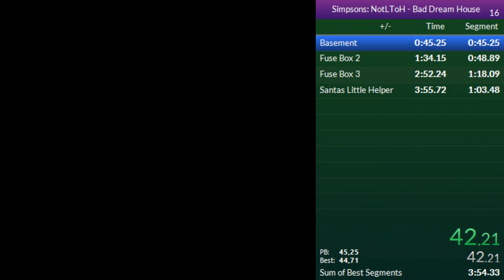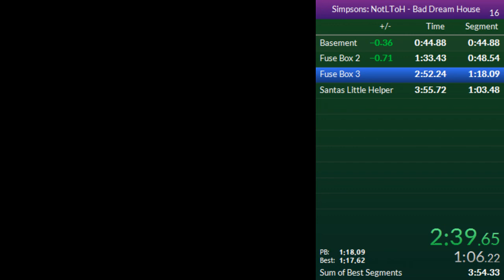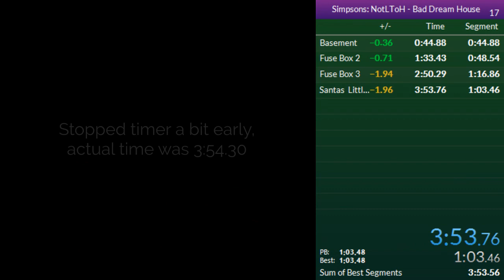Simpsons NotLToH (GBC) Bad Dream House Speedrun | 3:54.30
Starting to re-implement knockback-cancellation (Where you let go of the walk button right as you get hit by an enemy, you don't fall over), lower is definitely possible but I chickened out and played it safe.